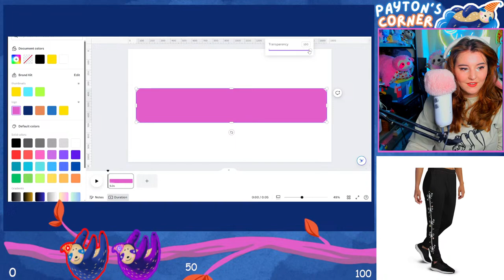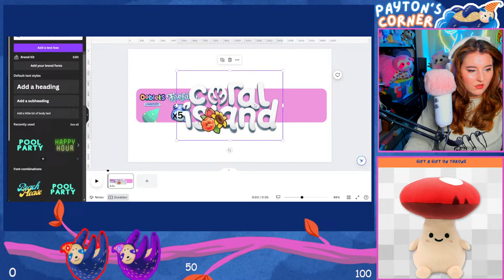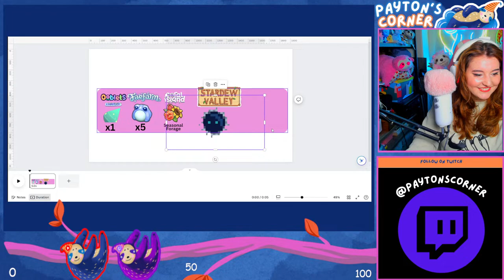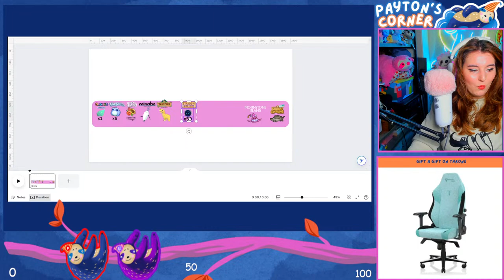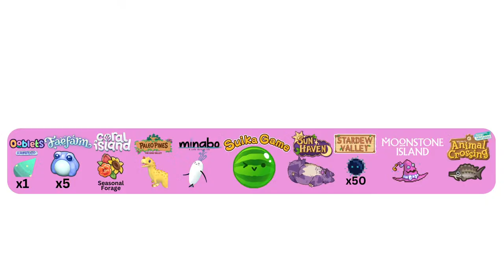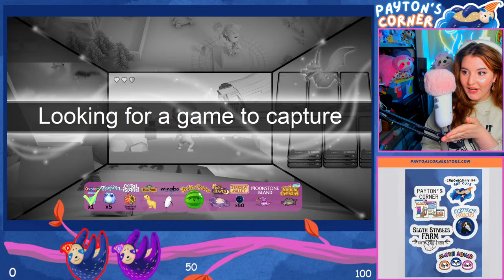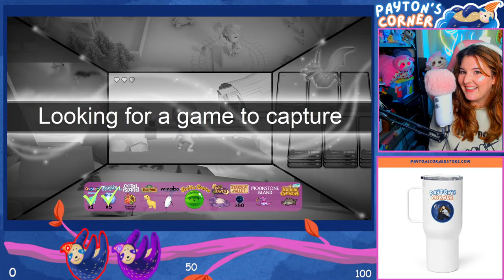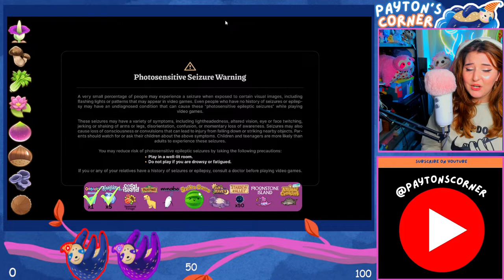Can I WIN This COZY GAME CHALLENGE? 🔥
👀 Stream Rules:

💙 Be Nice!
💙 Bullying/Hate Speech will not be tolerated.
💙 No Spamming.
💙 No Dodo/Friend codes.
💙 No Links.
💙 No backseating
💙 Be mindful of sensitive topics.
💙 Have fun!

Payton C.
# 346
315 Flatbush Ave
Brooklyn, NY
11217

💙Visit my Murder Mystery Island here:
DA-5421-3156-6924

💛 My Creator Code:
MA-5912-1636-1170